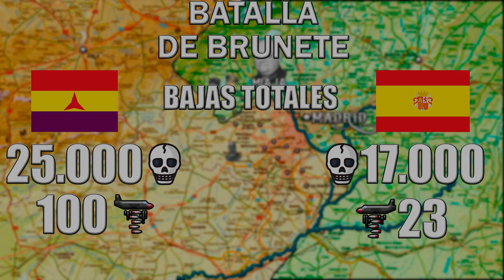⚔️LA BATALLA DE BRUNETE💣| Guerra Civil Española #14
Formas de Apoyar el canal:
Seguirme en las redes de abajo👇
Otros Videos Interesantes:
RRSS:

0:00 Introducción.
0:16 Negrín accede al poder y cae Bilbao. (05-07/1937)
1:12 Planificación de la Batalla.
1:42 Comienza la ofensiva. (6/07/1937)
2:53 Los nacionales ganan tiempo. (7/07/1937)
3:14 Cruce del Guadarrama. (8/07/1937)
3:40 Caída de Quijorna. (9/07/1937)
3:54 Caída de Villanueva del Pardillo. (10/07/1937)
4:00 Fin de la ofensiva.
4:37 La Contraofensiva. (18/07/1937)
5:13 Reconquista de Brunete (24/07/1937)
5:48 Balance de la Batalla.
6:18 Fin.